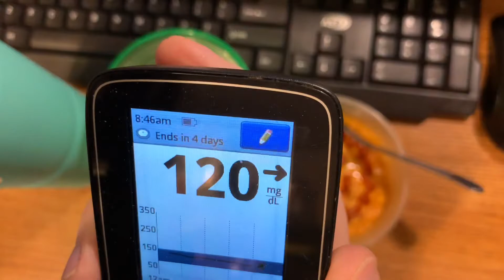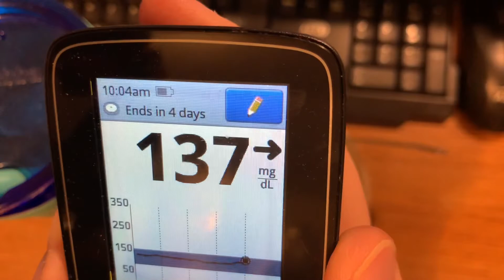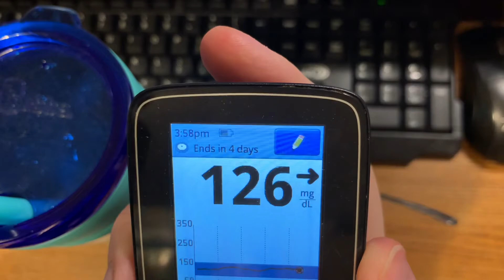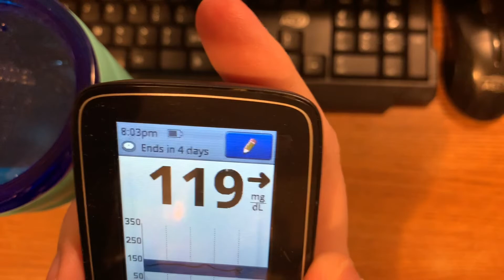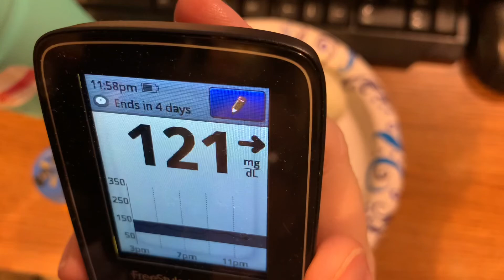12-2-2021 video of Thursday’s meals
This is compilation of my meal shorts for Thursday, December 2, 2021!  This is everything I ate and drank today!  Thank you for your support!